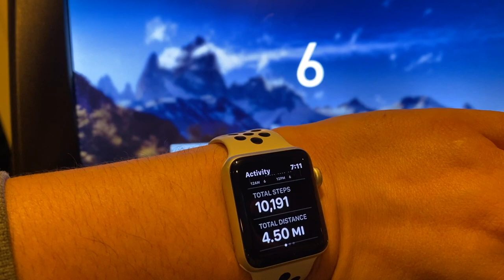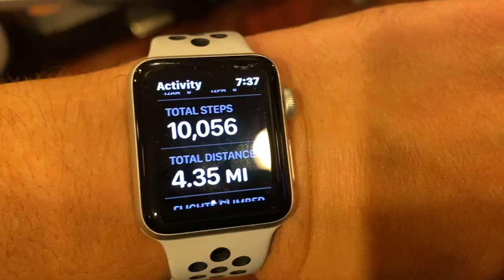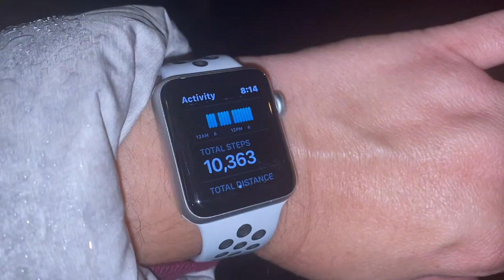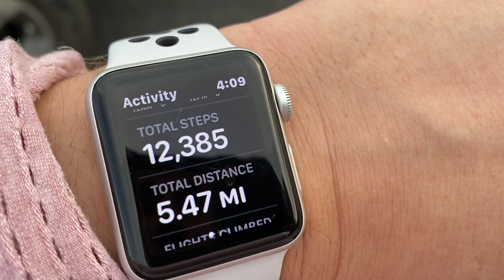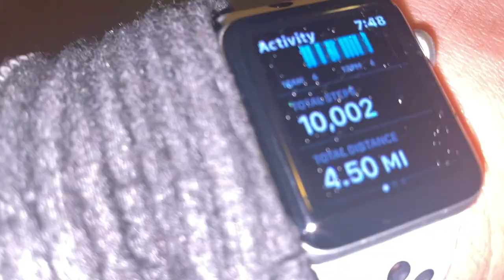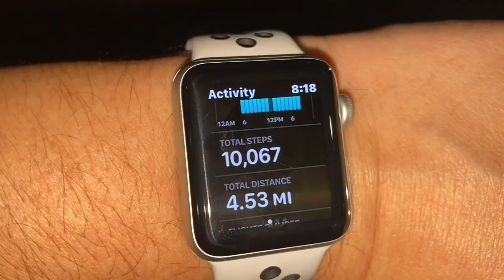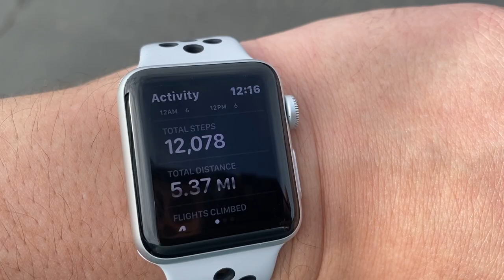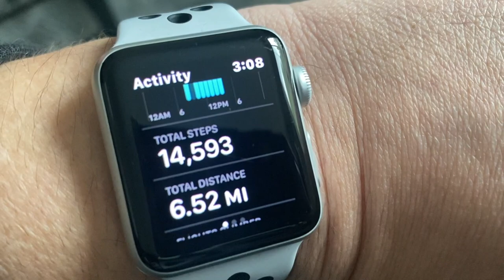10000 Steps a Day | Is it worth it? | A Plus Size Fitness Journey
Hey my beautiful people. I hope you get some inspiration in this video. Never be afraid of doing what you love.

I wear a size 16-18 and I'm 5' 5".

These last two weeks, I have improved my resting heart rate and walking heart rate. I've lost a few pounds not only because of the walking also because of my eating habits.

Follow me on this fitness journey one step at a time.

All of my opinions are my own. Take them as you would like. But I would love to hear yours.